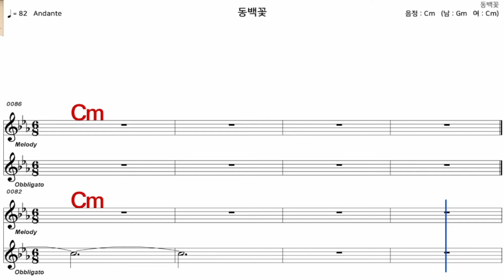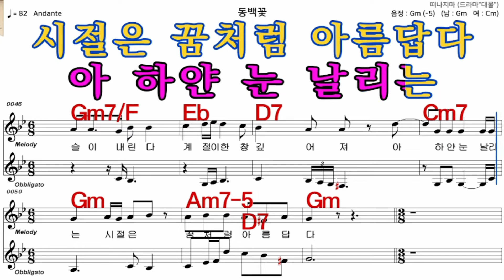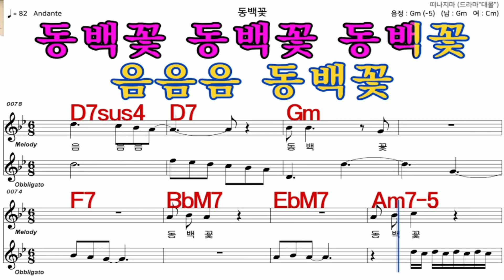동백꽃 남자 Gm이선희 가수처럼 엠알로 악보 노래 하기 남자 Gm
iSMB가수처럼 엠알로 노래하기는 남자키와 여자키를 동시에 올리겠습니다  많은 이용과  관심 사랑 부탁 드립니다  이번엔  이선희   님의  노래       입니다